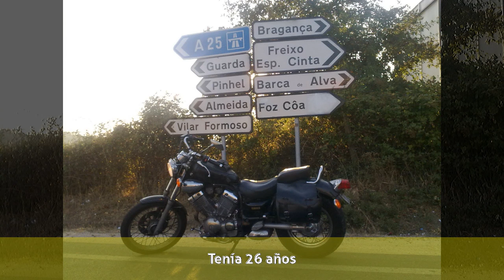Rodrigo Cara - Carrera